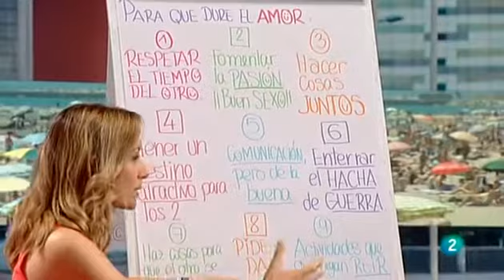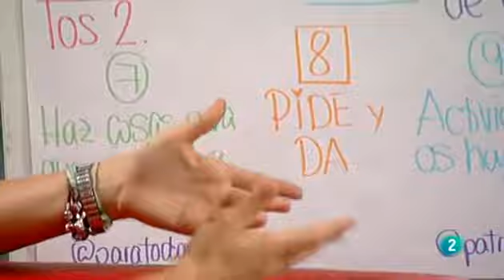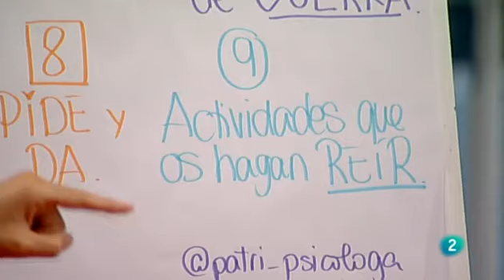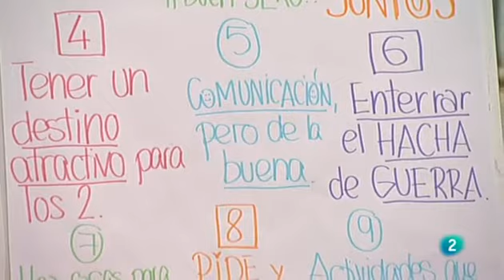Cómo superar los problemas matrimoniales de las vacaciones